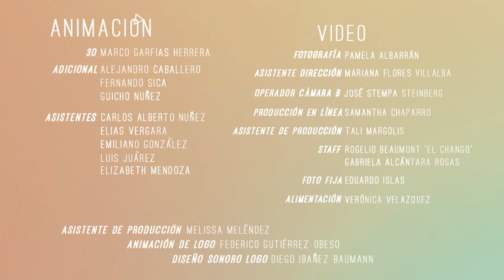Etereas Animation Shortfilm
Cannes in a Van Best Motion Graphics Design Runner up, Ganador del Tercer lugar del Festival de Danza Agite y Sirva, México, Best of ArtSetFree de ArtsBrookfield, NY, PEARL winnerfilm/ Pool-festival, Berlin. Top ten in Cinema Perpetuum Mobile Film Festival. Official selection: ANIMA 2013, Argentina, Baixada Animada Brazil, Cut Out Fest, Mexico, Female in Film Industry, Mexico, Dance Camara West,USA.

A hula hoop floats amidst a stunning location of México city. As it moves, a dancer appears and plays with the hoop. Every movement creates lines, impressive shapes and lights that float in the space as if being drawn to gradually create an impressive sculpture in movement.

# Director: Daniela Villanueva, Mara Soler
# Dancers: Brecken Rivara, Tiana Zoumer
# Production: César Moheno Plá
# Camera: Pamela Albarran
# Animation: Daniela Villanueva, Mara Soler, Alejandro Caballero, Marco Garfias, Fernando Sica, Luis Núñez